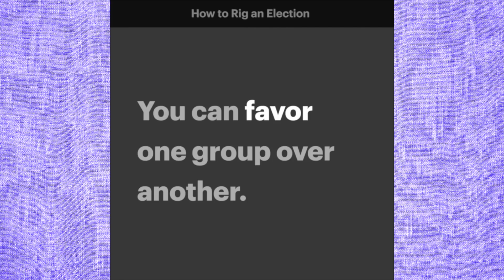Gerrymandering Explained in 60 Seconds | GOOD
Gerrymandering is in the news, here's how it works.